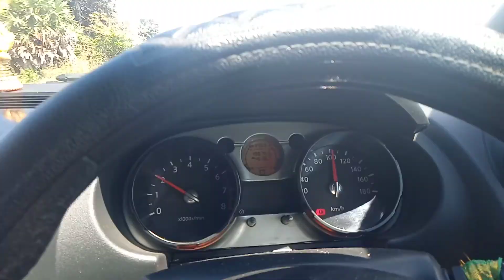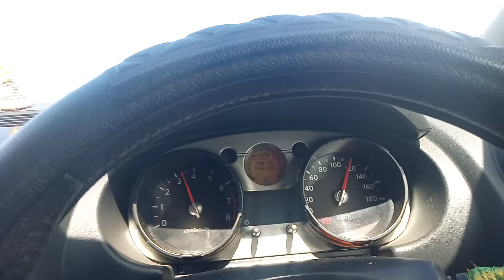சாவகச்சேரி to தனங்கிளப்பு